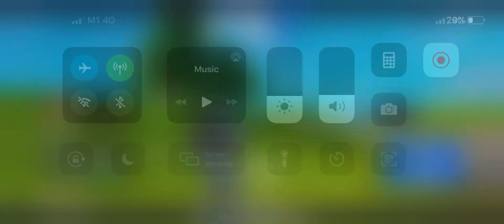Fortnite solo(victory royale)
Starting recording during the last 10 players